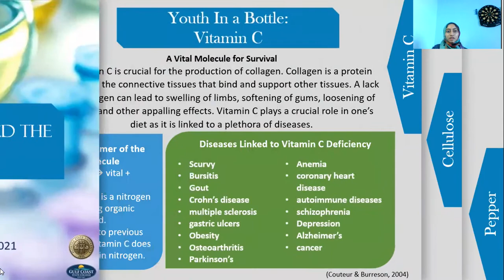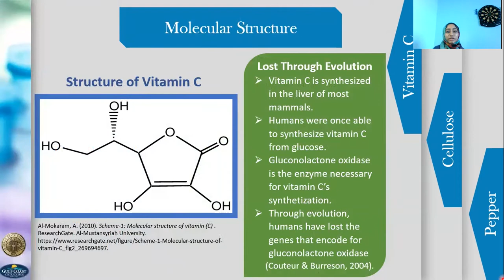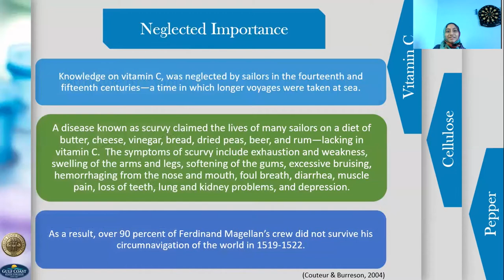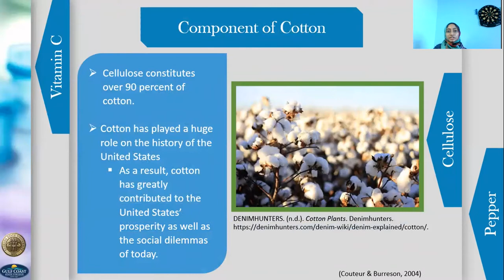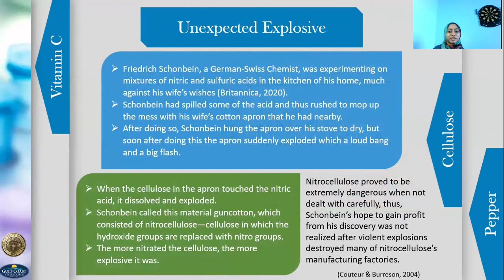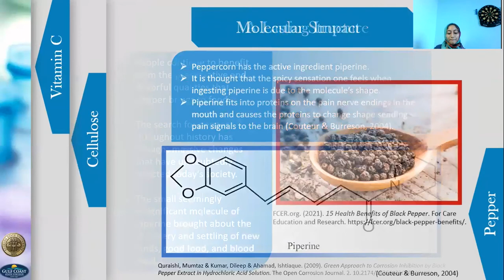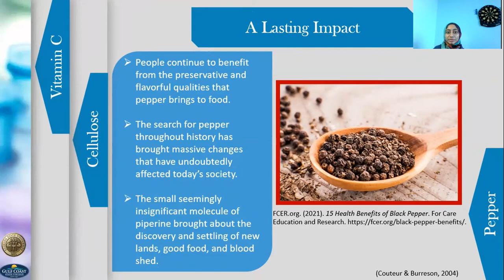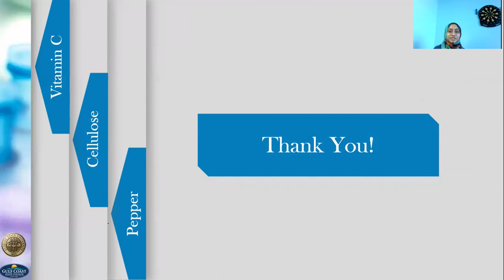Molecules That Changed the Course of History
Student Research Symposium - Over the course of history, the chemical properties of compounds have played pivotal roles in shaping the modern world. As the chemical properties that comprise everything in the universe are arguably invisible to the eye, the tremendous effects they have had—and continue to have—on human civilization are vastly unrecognized. After reading Napoleon’s Buttons: 17 Molecules That Changed History by Jay Burreson and Penny Le Couteur, three molecules of interest were chosen for further research: Vitamin C, pepper, and cellulose. Vitamin C proved to be a matter of life or death for thousands in the 16th century; pepper proved to have unexpectedly immense effects on world trade, exploration, and colonialization; and cellulose, a surprisingly versatile molecule, lead to both literal and figurative explosions in the firearms and entertainment industries. In this presentation, I explore some of the chemical and physical properties of these molecules and how their discovery has shaped human civilization and the world we live in today.